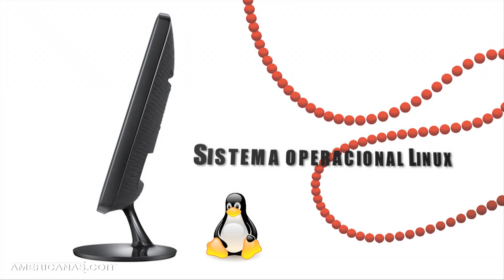Americanas.com | Computador c/ AMD Phenom X4 Quad Core 820e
Alta performance e mais tecnologia para você e sua família! Um computador perfeito para ser usado em trabalhos escolares, nas rotinas do escritório e também para os momentos de lazer. Possui processador AMD Phenom X4 Quad Core 820e, memória ram de 4GB e HD de 500GB. Vem com sistema operacional Linux em português, teclado e mouse. Uma máquina ideal para quem procura um melhor desempenho com preço justo. Um excelente custo beneficio!